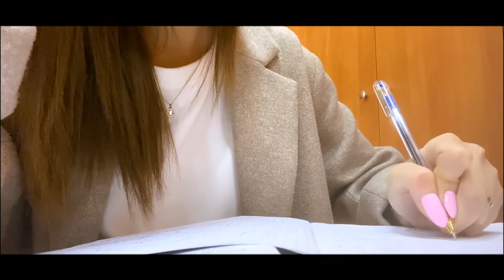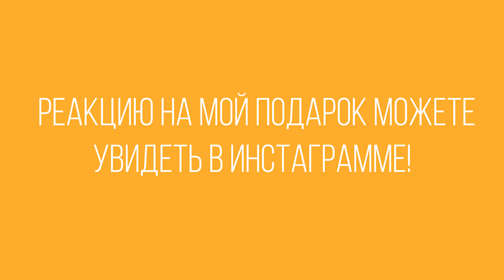Подарки на день рождения💗 Happy birthday mummy ✨🤭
Script and idea, filmed and edited by Alina Rouse
Идея, сценарий, съемка, монтаж -Alina Rouse